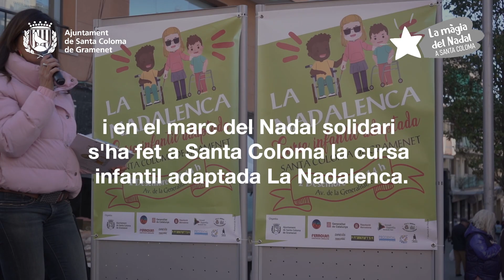Cursa infantil adaptada "La Nadalenca"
Amb motiu del Dia Internacional de les Persones amb Discapacitat i en el marc del Nadal solidari s'ha fet a Santa Coloma la cursa infantil adaptada La Nadalenca. Una cursa oberta i no competitiva per a nens, nenes i joves amb qualsevol tipus de discapacitat.